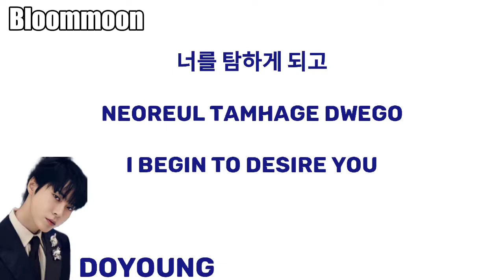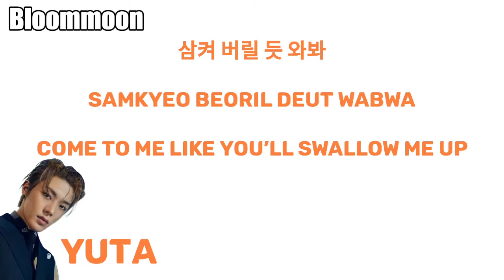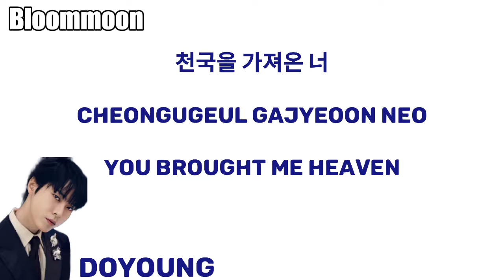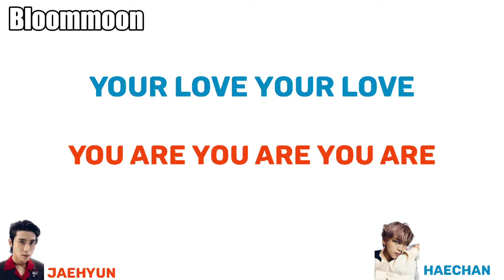NCT 127 - Favorite (Vampire) lyric video | Hangul Romanized English Translation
• Song Information •
Title :  Favorite (Vampire)
Artist(s)  : NCT 127
• Sources •
App/s used : CapCut, Picsart
Font/s used : Impact, Cunia-Bold